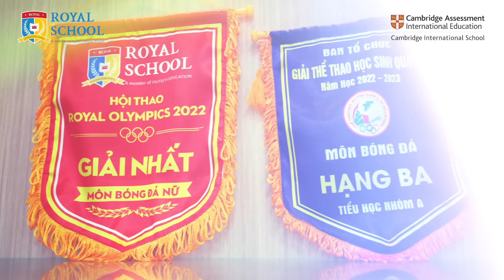⭐️ “KHOE CHÚT” KHÔNG GIAN HỌC CHUẨN 5 SAO TẠI ROYAL SCHOOL PHÚ LÂM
Flexing Nổi bật giữa trung tâm quận Bình Tân, cơ sở Phú Lâm với khuôn viên rộng lớn và trang thiết bị hiện đại, luôn là sự lựa chọn hàng đầu của phụ huynh.
🔸 Diện tích 𝟭𝟭.𝟬𝟬𝟬𝗺𝟮 𝘃ớ𝗶 𝟭𝟰 𝗽𝗵â𝗻 𝗸𝗵𝘂 học tập,
🔸 Sân đa năng rộng 𝟮𝟬𝟬𝟬𝗺𝟮, sức chứa 2000 người,
🔸 Hồ bơi dài 𝟮𝟱𝗺, hệ thống lọc nước 24/7,
🔸 𝟬𝟮 𝘀â𝗻 𝗯ó𝗻𝗴 đá mini với mặt cỏ tân tiến,
🔸 Phòng STEM với 𝗺á𝘆 𝗶𝗻 𝟯𝗗 𝘁𝗿ă𝗺 𝘁𝗿𝗶ệ𝘂,
🔸 Giáo viên đa quốc gia chuyên môn và thân thiện,
🔸 Thực đơn đa dạng với 𝟯𝟬 𝗺ó𝗻/𝘁𝘂ầ𝗻
🔸 Bảng bằng khen, huy chương của các kỳ thi Quốc tế đầy ấp tủ vinh danh, từ Học thuật tới Thể thao, Nghệ thuật
ROYAL SCHOOL với cơ sở vật chất hiện đại hàng đầu quận Bình Tân sẽ là nơi phát triển tốt nhất dành cho học sinh, đăng ký ngay để nhận Ư𝐮 đã𝐢 lên đến 2𝟎% 𝐭𝐫𝐨𝐧𝐠 𝐬𝐮ố𝐭 𝐐𝐔Á 𝐓𝐑Ì𝐍𝐇 𝐇Ọ𝐂, 𝐜𝐡ỉ với 𝟖𝟎.𝟎𝟎𝟎.𝟎𝟎𝟎 đồ𝐧𝐠/𝐧ă𝐦:
🌐 ĐĂNG KÝ NGAY TẠI ĐÂY:
✅ Địa chỉ: 02 Đường 2D, Phường An Lạc, Quận Bình Tân
ROYAL SCHOOL
✅ CƠ SỞ PHÚ MỸ HƯNG
Địa chỉ: 08 Đặng Đại Độ, Phường Tân Phong, Quận 7, TP.HCM
✅ CƠ SỞ PHÚ LÂM
Địa chỉ: 02 Đường 2D, Phường An Lạc, Quận Bình Tân, TP.HCM